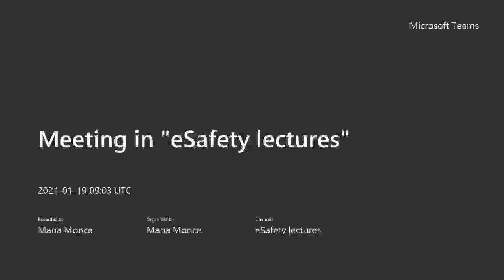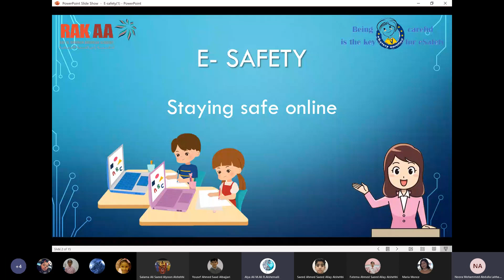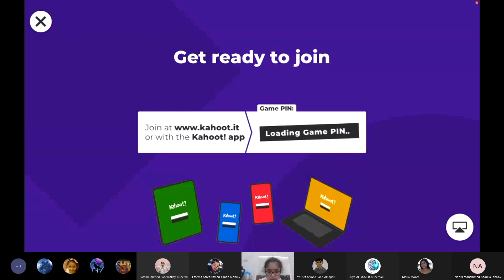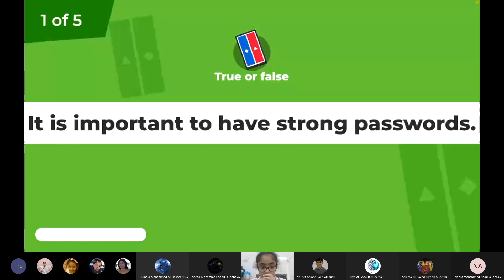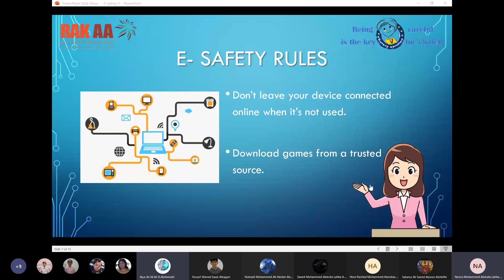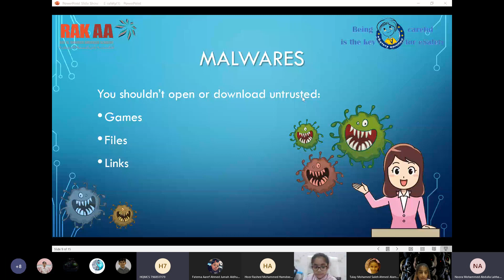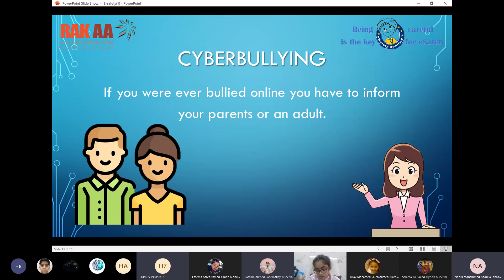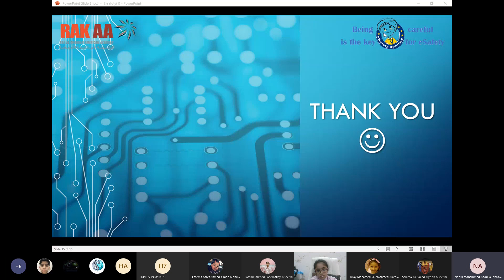E Safety Lecture 19 01 2021